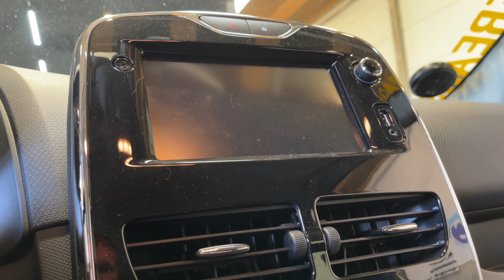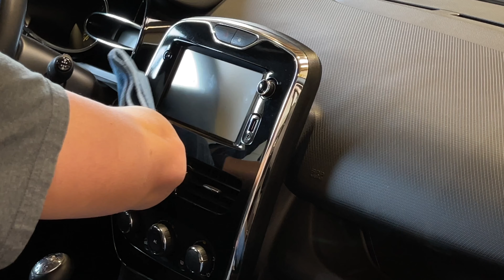ASMR - Auto Glanz Plastic Cleaner, Mist & Trim Reaper